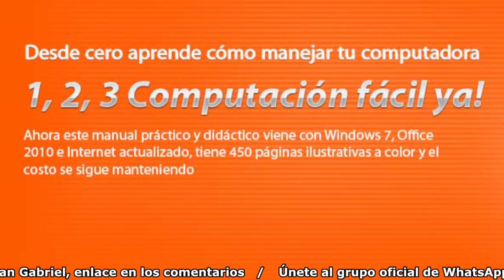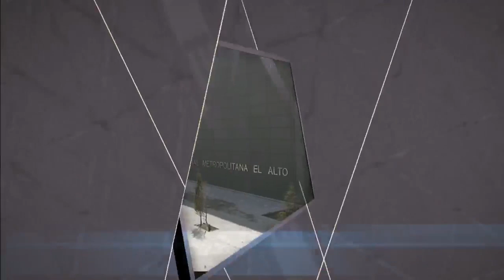DIALOGANDO CON LOS AYMARAS con FREDDY POMA E ISSAC HUARACHI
25-nov-22
A TRAVÉS DE RADIO SAN GABRIEL DIGITAL, ESTAS VIENDO TU PROGRAMA DIALOGANDO CON LOS AYMARAS DE 16:00 A 17:00 PM